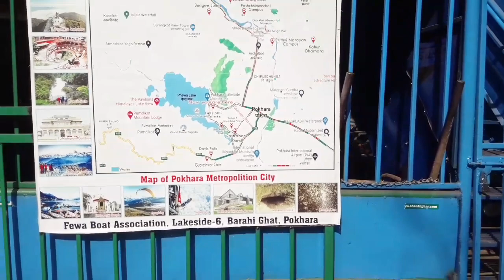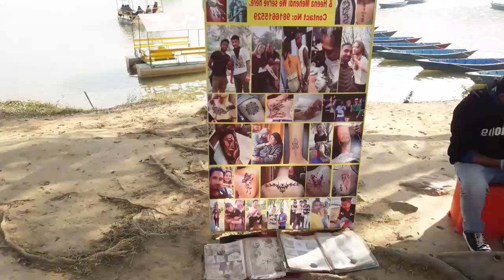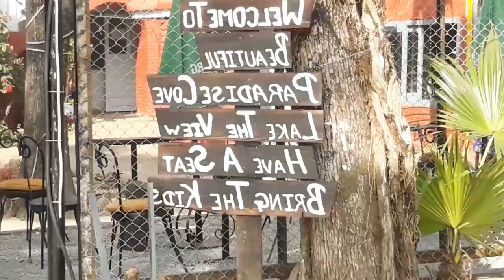शनिबार डेडि किचन तिर ||लेकसाई तिर काे रमझम||Pokhara nepal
शनिबार डेडि किचन तिर ||लेकसाई तिर काे रमझम||Pokhara nepalvloggingmylife